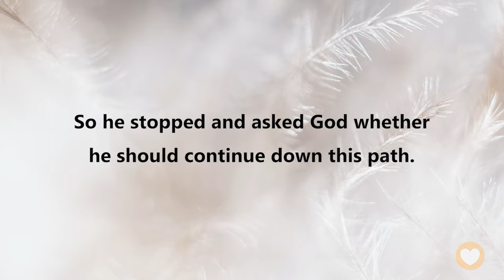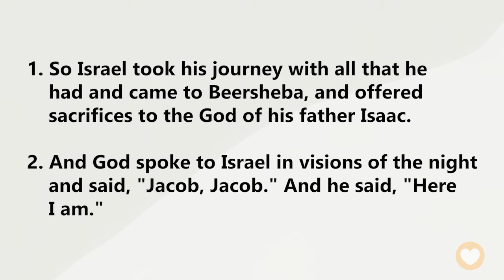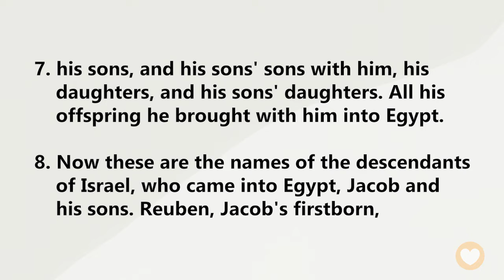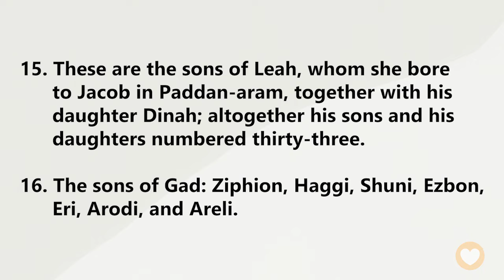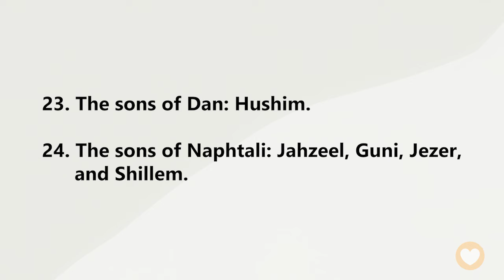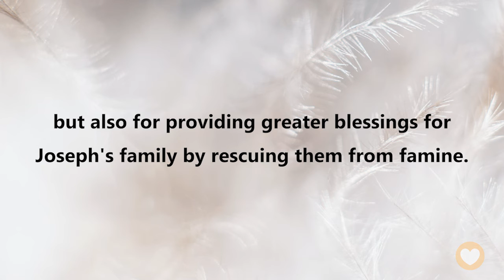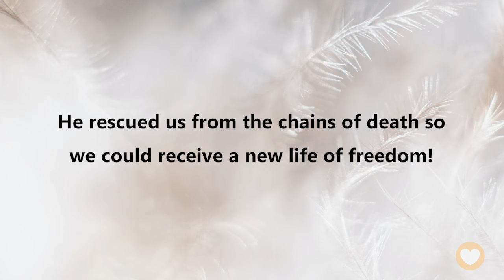【Genesis 46】Our God is a God who is truly willing to save us. ｜ACAD Bible Reading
Hello friends,
Let us read the Bible together. Today we'll be reading Genesis Chapter 46.

When Jacob learned that his favorite son, Joseph, was still alive, he immediately set off for Egypt.
However, he hesitated on the way there, as if he wasn't sure taking the entire family to Egypt was the correct decision.
Although he was very eager to see his favorite son again, Jacob still decided to seek God’s will first.
So he stopped and asked God whether he should continue down this path.

Genesis46:31
Joseph said to his brothers and to his father’s household, “I will go up and tell Pharaoh and will say to him, ‘My brothers and my father’s household, who were in the land of Canaan, have come to me.